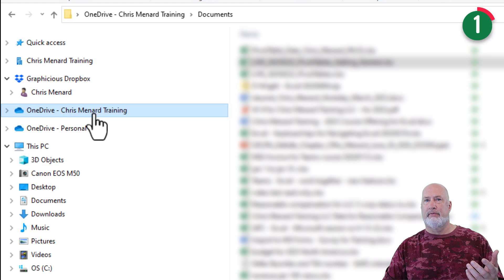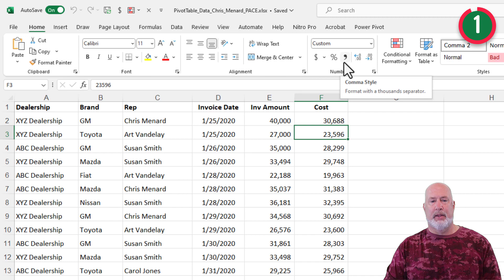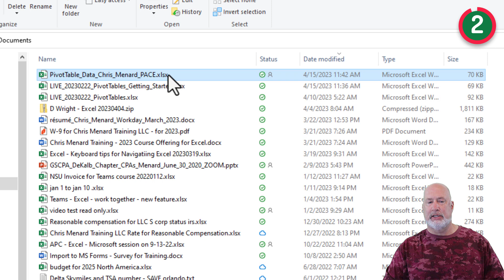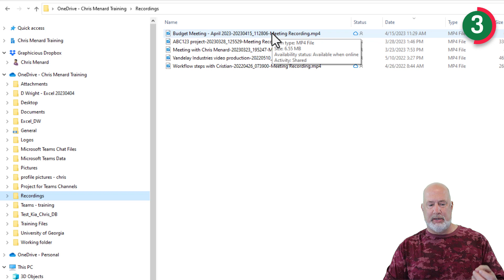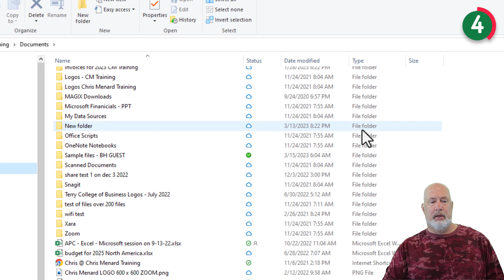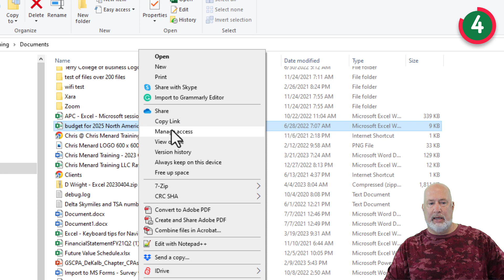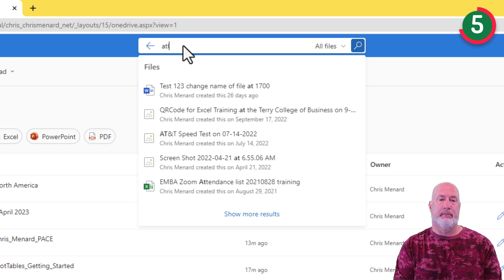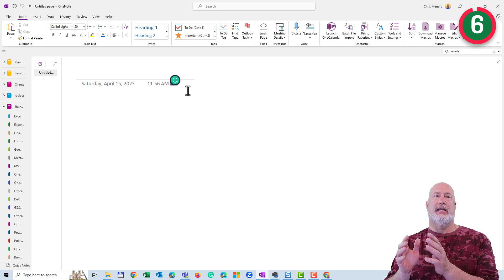Six Reasons Why OneDrive is Cool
Microsoft OneDrive is one of my favorite apps. All my files are stored in OneDrive, with the one exception being files I use in a Teams channel. If my computer crashes, I have my files OneDrive makes it easy to share my files, find my Teams recordings, and search for files. My OneNote notebooks are saved in OneDrive.

Chapters:
00:00 Introduction
00:20 Versioning
02:20 Sharing
04:50 Teams recording
08:06 Files on demand
11:05 Searching
13:33 OneNote Integration

-- EQUIPMENT USED
○ My camera